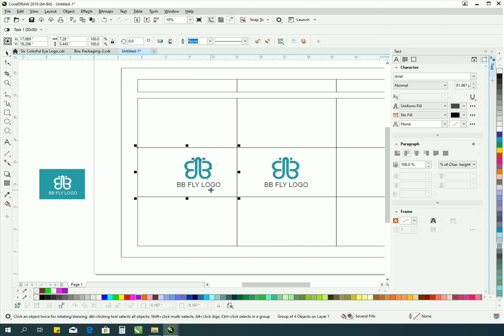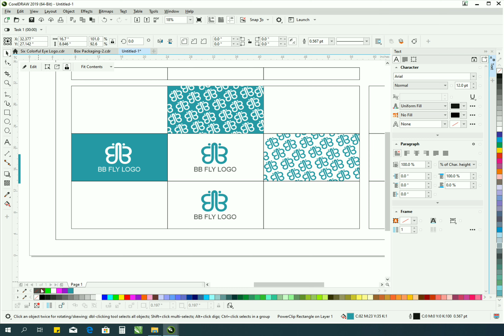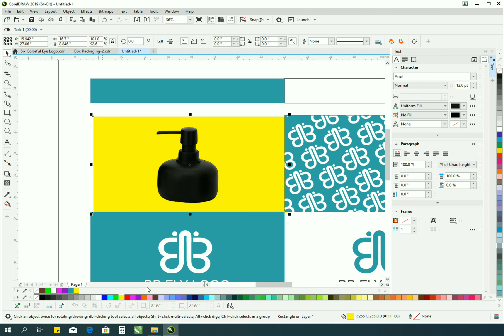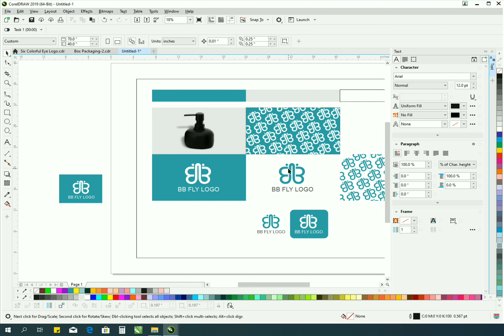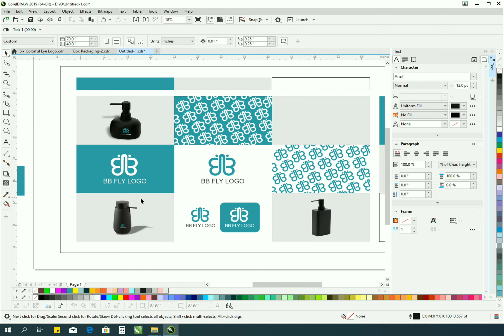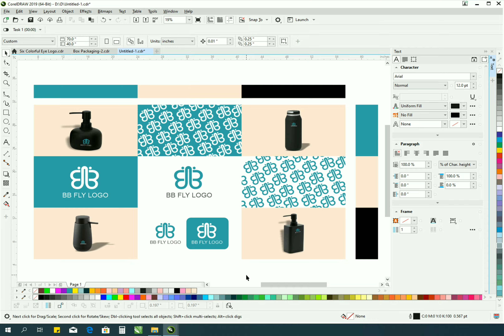CorelDRAW Tutorial: How to Create a Logo Advertise (‎@RV Designer )